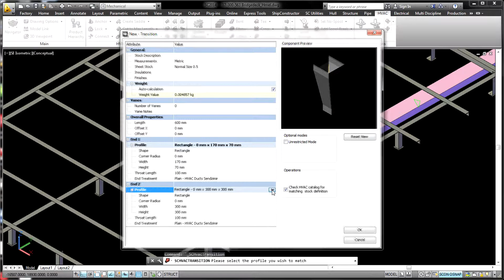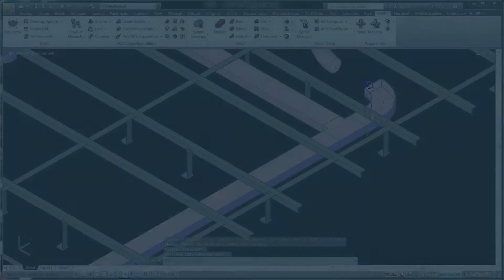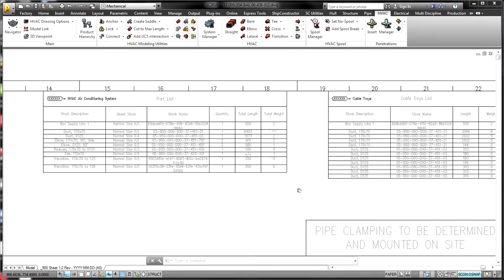SSI - ShipConstructor HVAC Overview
HVAC (Heating Ventilation and Air Conditioning) integrates with all of the other ShipConstructor modules and encourages collaboration between departments. HVAC can be based on a parametric catalog of stocks or can be driven by on-the-fly item creation depending on the client's needs. The software employs the same constraint based modeling engine used in Pipe. Shipbuilding is unlike any other industry, and our software is built with that in mind. The solutions SSI develops empower shipbuilders to solve the biggest challenges they face and focus on what they do best – shipbuilding.